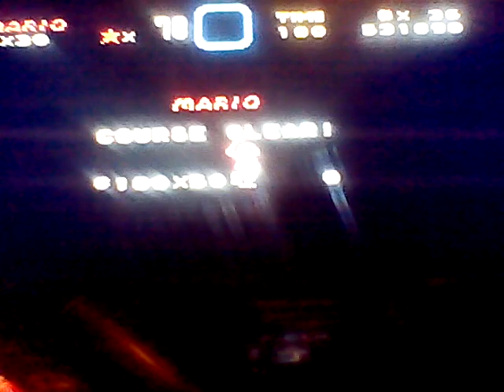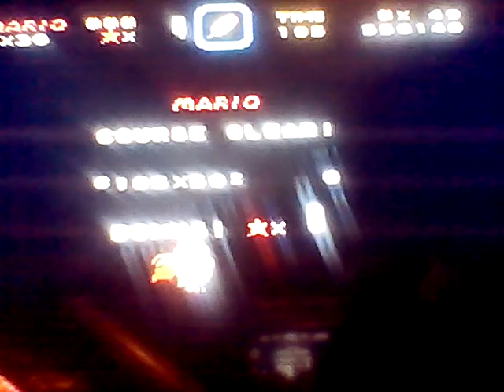Let's play super Mario world part 4 snes by Eli J Martinez